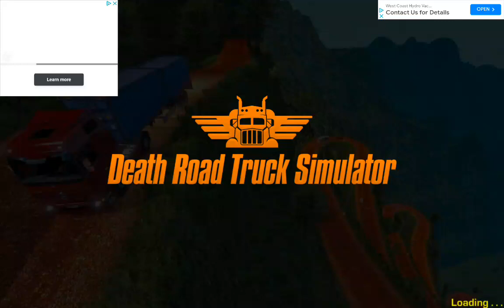Most Dengerous Mountains Road // Truck Simulator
truck driver simulator gameplay